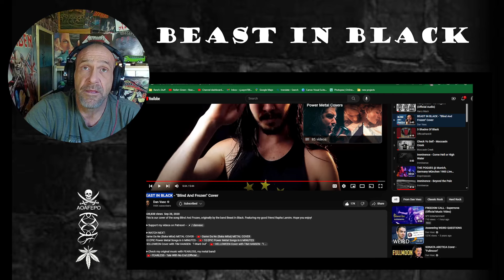Dan Vasc - "Blind And Frozen" - Reaction & Respect with Rollen (First Listen)